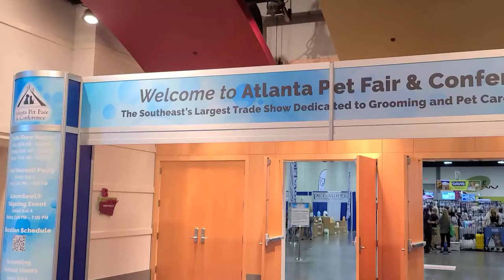Jim Warner Interview - How Groomers Shear Sharpening is Different than Stylists | Bonika Shears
Bonnie Megowan interviews Jim Warner - Sharpener, Groomer, Grooming Certification Judge and Doctor about all things to do with grooming shears. Learn some of the differences sharpeners need to make when sharpening shears for dogs. Learn what questions you need to ask the dog groomers before you sharpen their shears. Learn what he groomers want.

Shear sharpening is a lucrative business sharpening for hair salons and groomers. It is important to have the right equipment and training to give the best service.

Presented by Bonnie Megowan
Bonnie Megowan is the educator and sharpener with Bonika Shears which is a 30 year old family business owned and operated by the family including Gene her husband who is in charge of sales and Mystie her daughter who is in charge of daily operations. Bonnie is a sought after speaker at hair shows, sharpening conventions and cosmetology schools. She has authored a book, “DIY Care and Repair of Stylist Shears” available in English and Spanish and has produced hundreds of videos on her Youtube channel Bonika Shears. She has trained hundreds of sharpeners both in person and in video chats in all 50 states and dozens of foreign countries.
Affordable financing is available